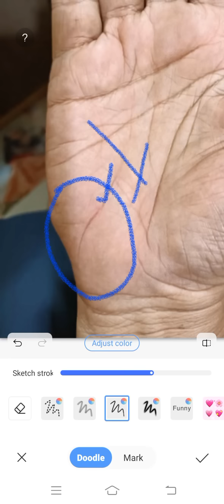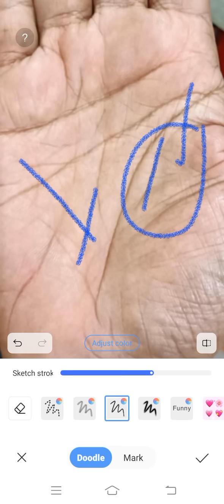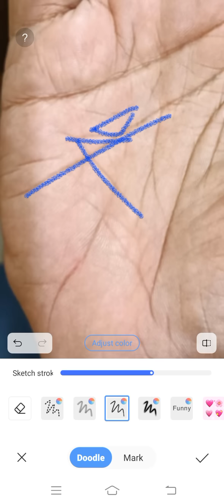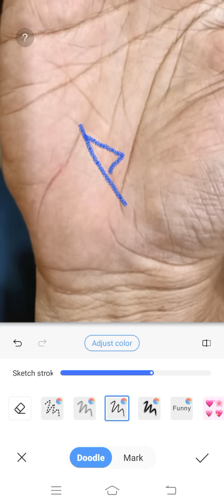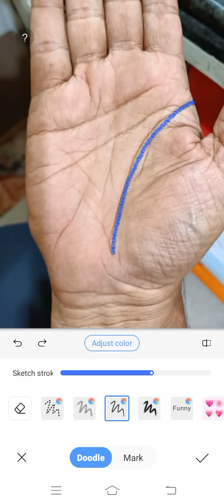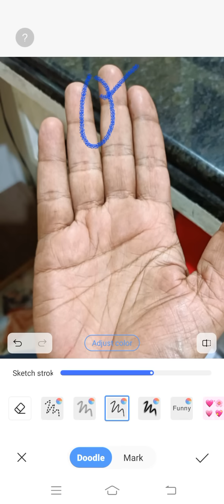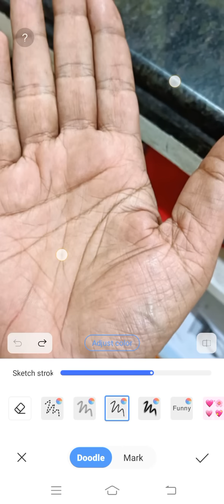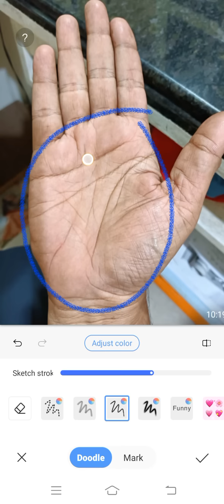सूर्य पर्वत पर त्रिभुज का जोडा, देता है शानदार परिणाम ।। Palmistry Astrology in Hindi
दोस्तों यदि हमारी हथेली में मौजूद सूर्य पर्वत पर त्रिभुज का जोडा हो तो निश्चित ही जीवनकाल में बेहतरीन परिणाम देखने को मिलते हैं